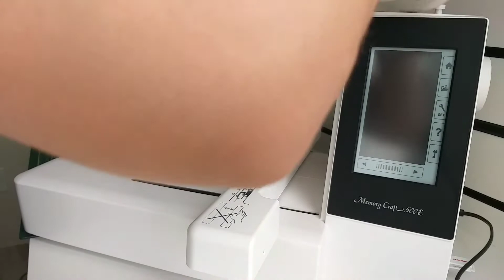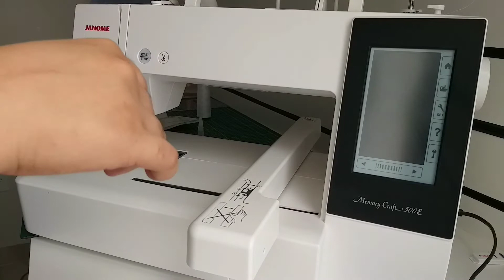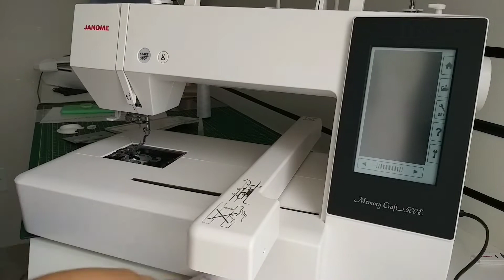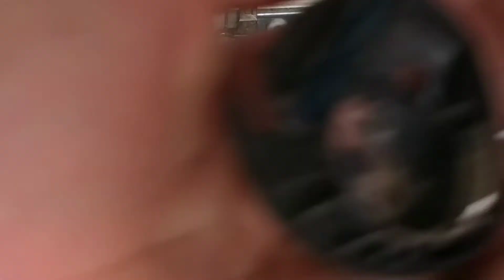Hora da faxina no ateliê / Limpando as bordadeiras Janome MC500E e Brother PE700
Bora de faxina? Você sabia que uma das formas de reduzir gastos com manutenção de máquina é fazendo a limpeza semanal ou quinzenal?
Pois é. Quer manter suas coleguinhas de trabalho sempre limpas?
Vem comigo! Vou te mostrar como fazer isso de uma forma super pratica, simples e fácil.

Quer conhecer melhor meu trabalho?